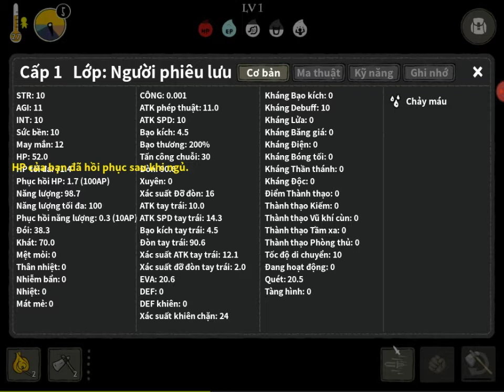Wild Darkness #1: Game sinh tồn siêu khó mới :))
Fenix Recorder
Đây là video của tôi đã ghi âm bằng Fenix Recorder. Quay màn hình và phát trực tiếp không khó. Tải về liên kết: